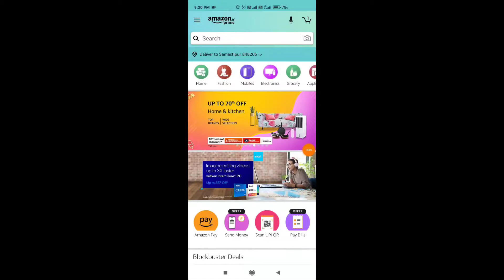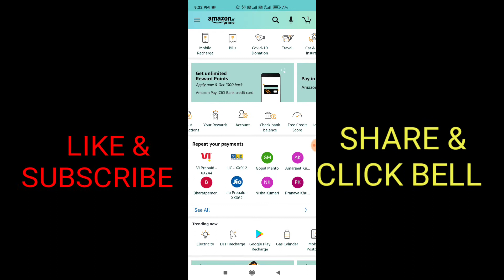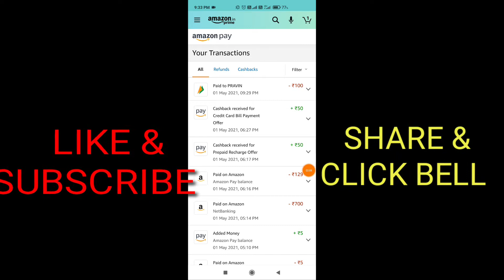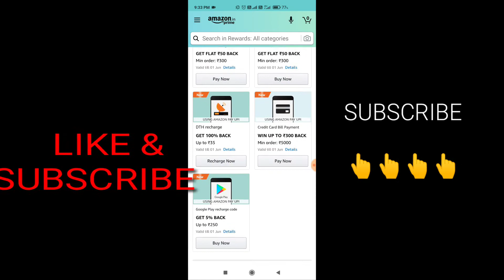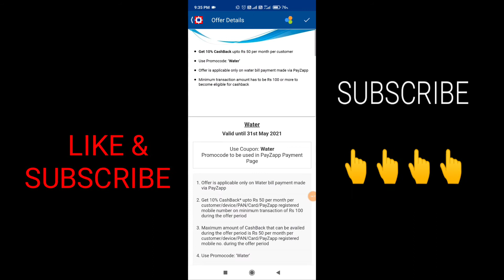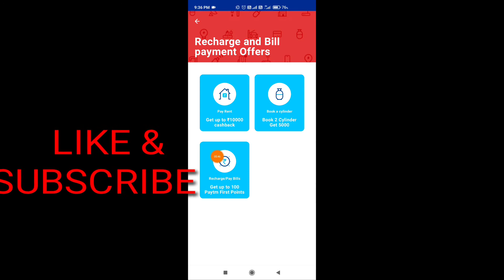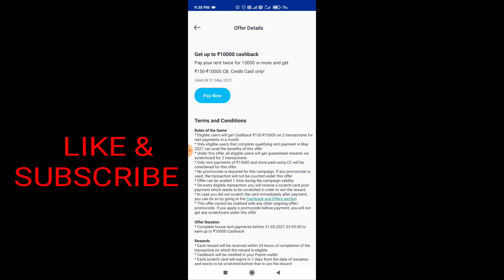Amazon Loot start 100% CB offer Payzzap Update many more Loot Offers By AK OfferS पैसों की बारिश 🤑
Amazon Loot start 100% CB offer Payzzap Update many more Loot Offers By AK OfferS

Amazon offer live 1 may to 1 June 2021
credit card bill pay
postpaid bill pay
cable tv rechange
broadband/landline
GOOGLE PLAY CODE 5% UPTO 250
Water bill payment
DTH recharge payment 100%upto 50 CAHSBACK
Piped gas payment
Electricity Bill payment
Municipal Tax payment between 01-May-2021
Subscription Purchase payment between 01-May-2021 12:00:00 PM to 01-Jun-2021 11:59:59 AM of min. value ₹300.
2. Reward is applicable on your first Subscription purchase during the offer period

Amazon & Airtel offer
Once the reward is collected, make a payment on Airtel Prepaid between 01-May-2021 12:00:00 AM to 31-May-2021 11:59:59 PM of min. value ₹35.
2. Reward is applicable when you pay on Offer is valid only on online orders made on the Airtel website or app using Amazon Pay under Wallets. Offer is not valid on Amazon Pay UPI option under UPI tab

Once the reward is collected, make a payment on Airtel Postpaid Or Landline Or DTH between 01-May-2021 12:00:00 AM to 31-May-2021 11:59:59 PM of min. value ₹200.
2. Reward is applicable when you pay on Valid for either Airtel Postpaid or Airtel Landline or Airtel DTH transactions on Airtel App/Website.Only valid on 1st transaction in the month
3. This offer can't be clubbed with any other offer & is valid 1 time(s) per user

10%upto 500 instant discount on Debit card
10%upto 1500 instant discount on credit card

icici & kotak bank card offer 2021

offer start 1 may to  5 may

1st Transaction of the month

payzzap 5% upto 50 CAHSBACK on Recharge use code ( rechange ) for CAHSBACK
pay electricity bill 5% upto 75 per month use code (billpay) for CAHSBACK

many more offers ke liye payzzap check kare

Paytm rent payment karna h to kar lena nhi to update ke liye wait karo